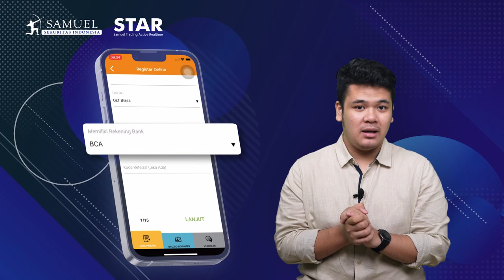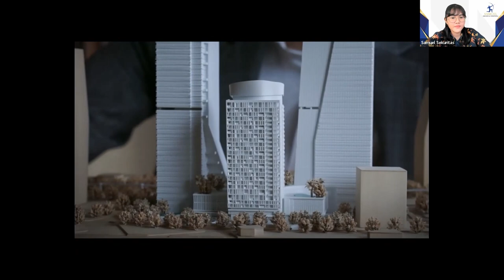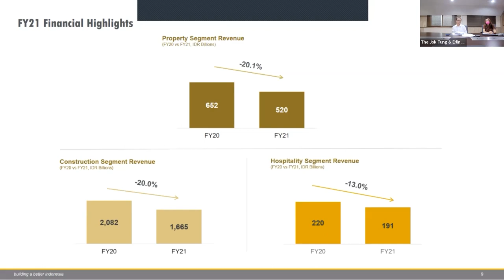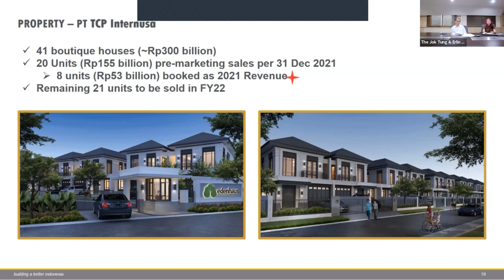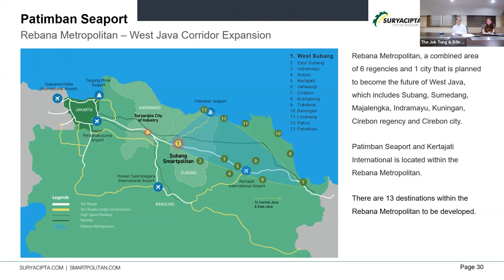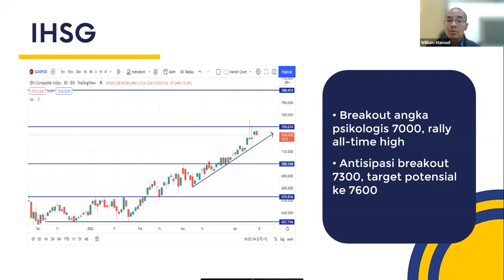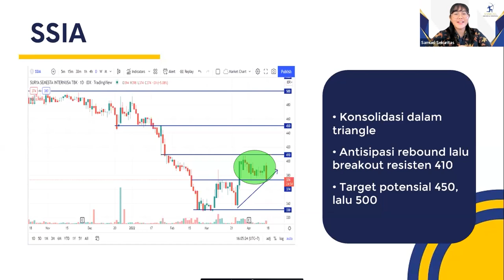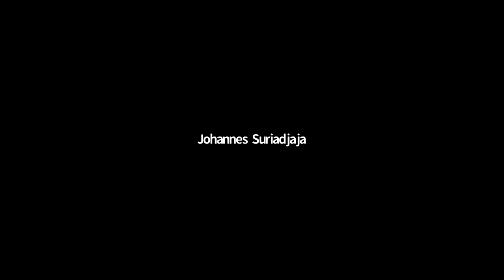Kupas Tuntas: PT Surya Semesta Internusa Tbk (SSIA)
PT Samuel Sekuritas Indonesia (SSI) is inviting you to join our webinar with PT Surya Semesta Internusa Tbk (SSIA)

Speakers:
Johannes Suriadjaja - President Director - PT Surya Semesta Internusa Tbk

The Jok Tung - Director - PT Surya Semesta Internusa Tbk

Erlin Budiman - VP of IR & Corporate Communications - PT Surya Semesta Internusa Tbk

Moderator:
Olivia Laura - Equity Research Analyst - PT Samuel Sekuritas Indonesia.

Technical Review by:
William Mamudi, CFTe, CMT - Senior Technical Analyst - PT Samuel Sekuritas Indonesia